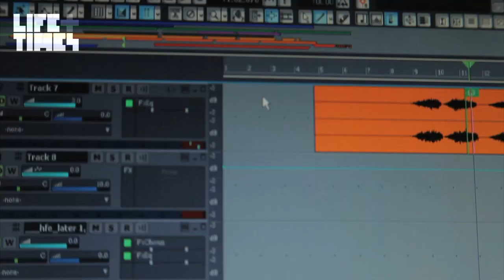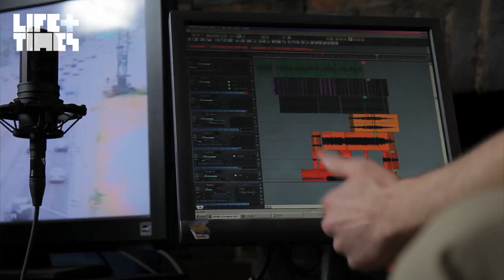The Modern Age | Hooray For Earth | Life + Times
They say New York City is the city of inspiration. Taking this to heart, experimental band Hooray for Earth has sampled, constructed and remixed the soul of the city and infused those elements into its work. Here Life+Times takes a trip with frontman Noel Heroux to hear the sounds that surround.